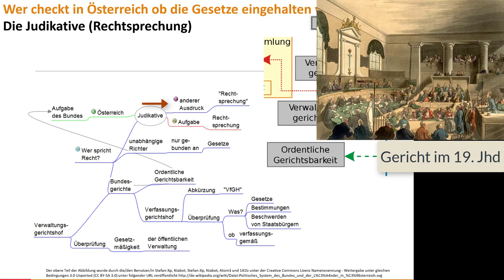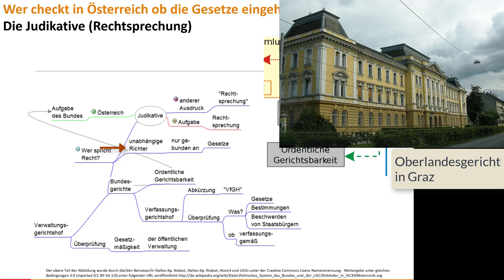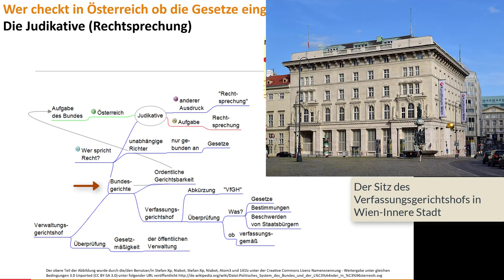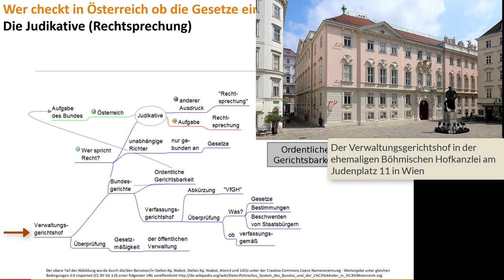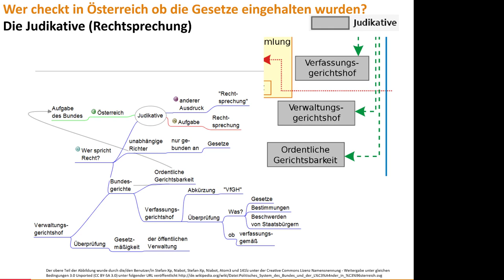14#16 Wer checkt in Österreich ob die Gesetze eingehalten wurden? Die Judikative (Rechtsprechung)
Mit diesem 14. Video meiner sechzehnteiligen Videopodcast – Reihe „Österreichische Politik – Politische Bildung für Einsteiger/innen leicht gemacht“ wende ich mich an jene die eine Einführung in die „Politische Bildung“ suchen. In diesem Video zeige ich überblicksartig in welchen Arten von Gerichten in Österreich die Rechtsprechung / Judikative von unabhängigen Richtern erfolgt.